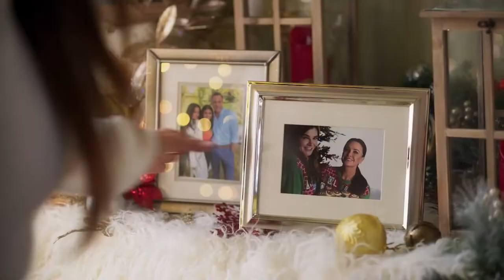THE HOUSEWIVES OF THE NORTH POLE Official Trailer (2022)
BOX MOVIES   is your YouTube place to be to catch the latest sci-fi, action, thriller, Horror, Adventure, drama and high concept movie trailers, clips, first looks and sneak peeks from your most anticipated upcoming movies!